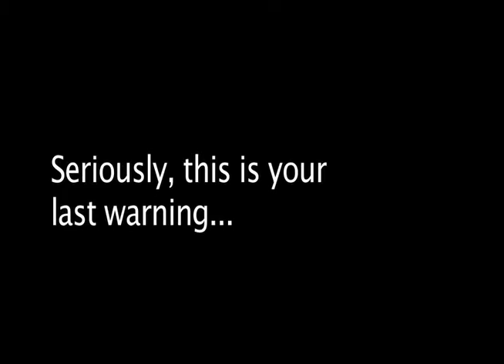The Art of S. Joplin Babashoff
The Art of S. Joplin Babashoff, undiscovered by the art world, and let's keep it that way.